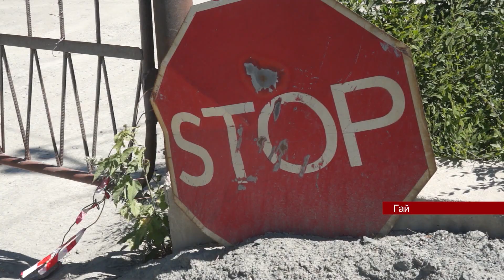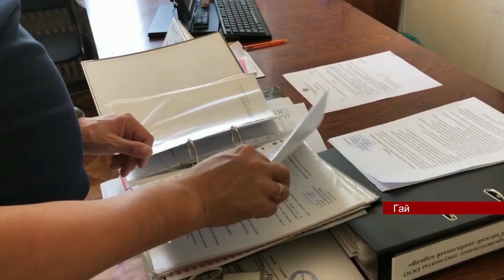05062020 ГАЙ РФ видеоверсия